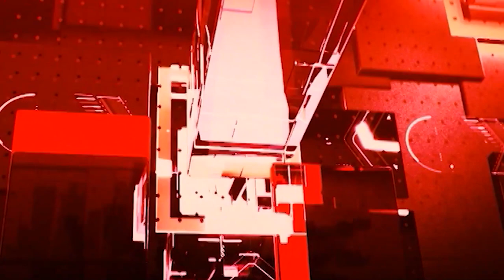सुबह की बड़ी ख़बरों का खास Bulletin | Today news